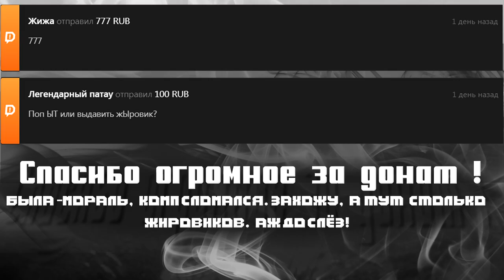Хоть где-то дали жмурика